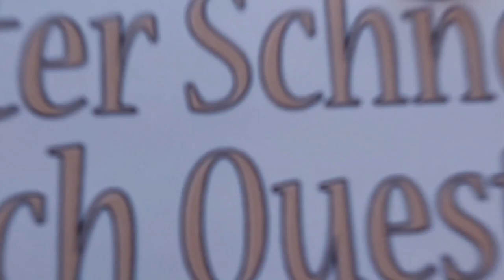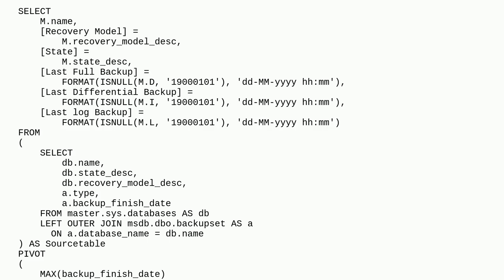Dba: Remove NULL from T-SQL query output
Remove NULL from T-SQL query output

A special thanks goes out to the community

  t-sql